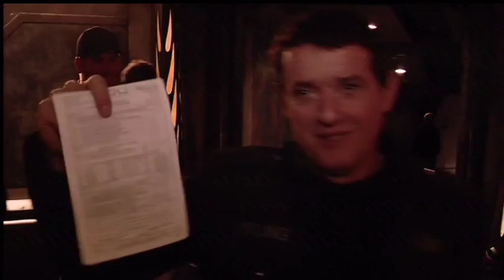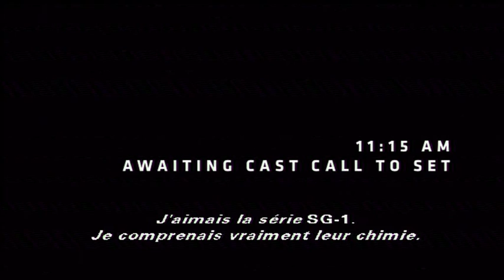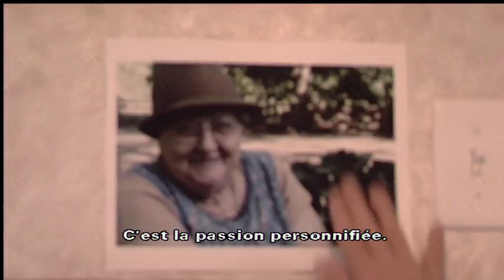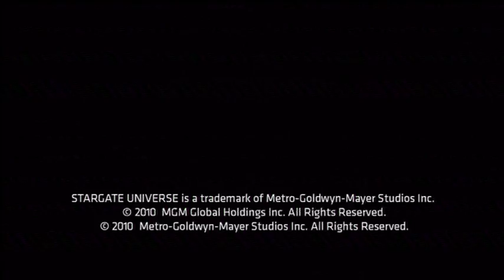Stargate Universe: A day with the Colonel Young [Louis Ferreira]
[Français ~ English]

-Une journée avec Louis Ferreira, tout au long d'une journée de tournage.

-A day with Louis Ferreira, during a shooting day.